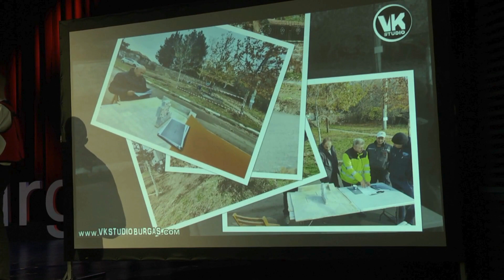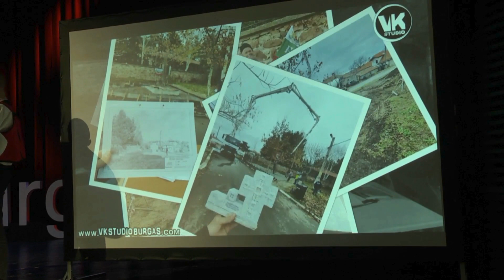Roots | Plamen Karashev | TEDxBurgas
We talk with entrepreneur and civil activist Plamen Karashev about preserving memory, patriotism, traditions and how to be something more as a nation. Пламен Карашев е на 33 години. Завършва основното си образование в ПГМЕЕ в родния си град Бургас и веднага след това стартира бизнес за боядисване на автомобили. 10 години по-късно го е развил до ниво, конкуриращо официални сервизи на световни марки. Организира няколко обучителни курса на служителите си от гиганта в областта на авторепаратурните материали и лидери на пазара DuPont. Има сключени договори като Доверен сервиз с лидерите на пазара в автозастраховането.
Висшето си образование придобива в Университет "Проф. д-р Асен Златаров" с магистърска специалност "Управление в туризма".
През 2016г. бургаският регион е сполетян от наводнения, чийто мащаб се помни и до ден днешен, тъй като взима жертви. Пламен организира мащабна акция за помагане на засегнатите от бедствието в с. Ливада, в която се включват стотици хора от цяла България и така с общи усилия успяват за 45 дни да осигурят всичко необходимо за 25 къщи и да върнат усмивките и надеждата на възрастните хора, които живеят в тях This talk was given at a TEDx event using the TED conference format but independently organized by a local community.